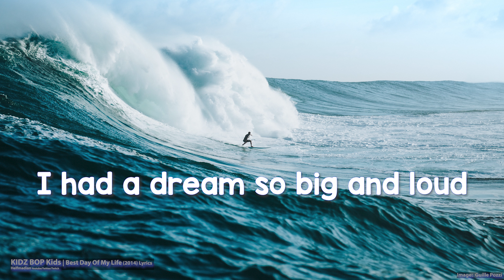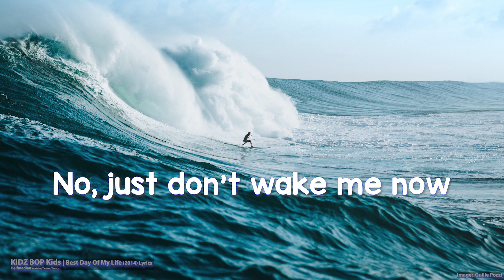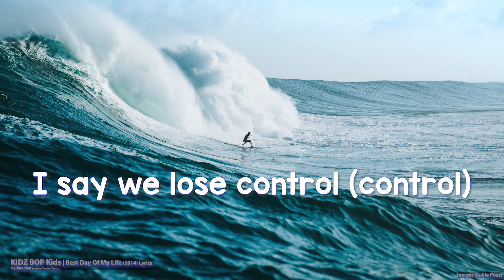KIDZ BOP Kids - Best Day Of My Life (Lyrics) - Audio at 192khz, 4k Video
KIDZ BOP Kids - Best Day Of My Life (2014)

Lyrics:

Wo-o-o-o-o-oh, wo-o-o-o-o-oh
Wo-o-o-o-o-oh, wo-o-o-o-o-oh

Woah, never gonna give it up
No, please don't wake me now
My li-i-i-i-i-ife
My li-i-i-i-i-ife

Wo-o-o-o-o-oh, wo-o-o-o-o-oh
Wo-o-o-o-o-oh, wo-o-o-o-o-oh

No, just don't wake me now
My li-i-i-i-i-ife
My li-i-i-i-i-ife

My li-i-i-i-i-ife
My li-i-i-i-i-ife
This is gonna be, this is gonna be, this is gonna be
Everything is looking up, everybody up now
My li-i-i-i-i-ife